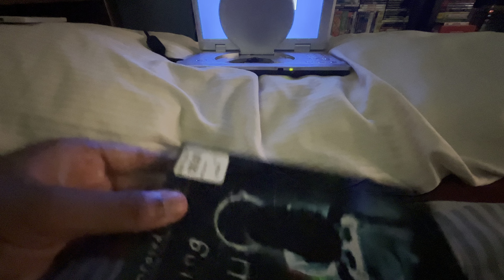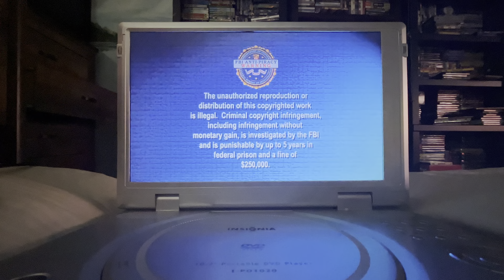Opening to The Ring Two 2005 DVD (Widescreen version)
1. DreamWorks Home Entertainment logo
2. DVD menu
3. FBI Anti-Piracy Warning screen
4. Unrated screen
5. DreamWorks Pictures logo